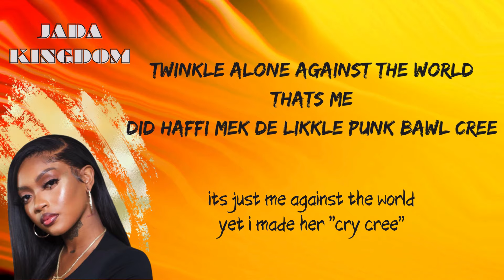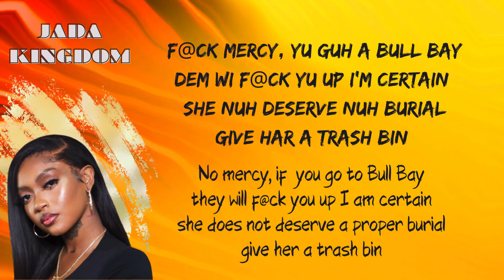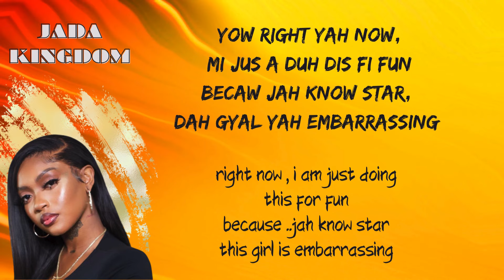JADA KINGDOM // ACCEPT DA // Stefflon Don Diss// Eng translation //Lyrics Video// Dancehall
This Lyrics Box is dedicated to bringing you translated (English) lyrics in Reggae/Dancehall and Afrobeats so you can sing along with confidence.
Hi Everyone, Welcome to the Lyrics Box. I love Afrobeats and Reggae/Dancehall  but sometimes I struggle to understand some of the lyrics and I know a lot of you have the same problems too, so I created this channel with you in mind. Thanks for supporting the channel and I look forward to bringing the latest and favourites in Afro Music with lyrics.

*THE LYRICS BOX does not own any part of this song. Therefore, no copyright violation or infringement intended*